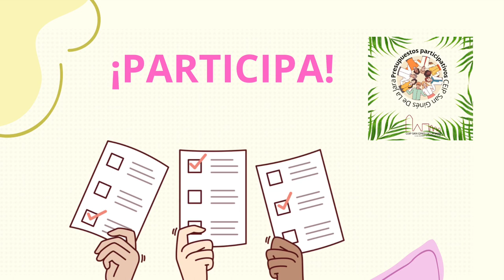Presupuestos participativos CEIP San Ginés